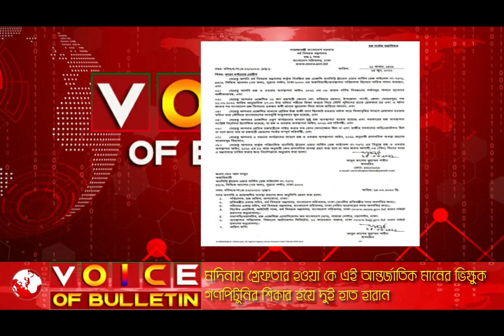হজে গিয়ে ভিক্ষা করে কোটিপতি মতিয়ার - দেশে ফিরলেই গ্রেপ্তার!